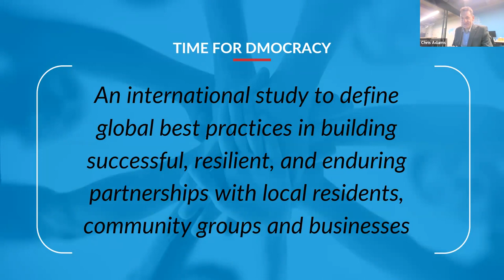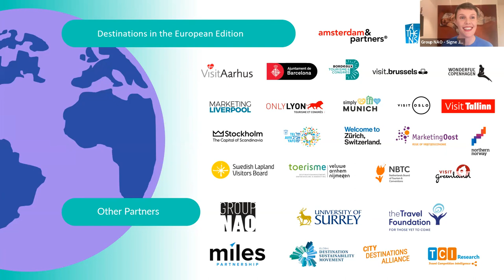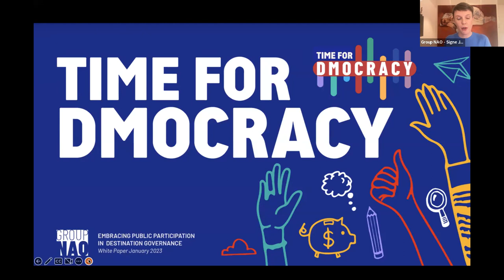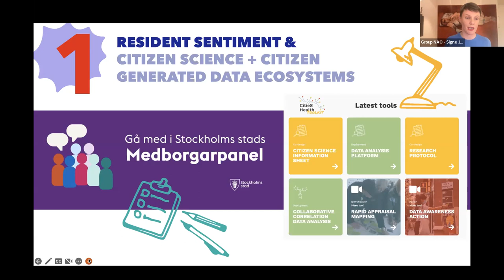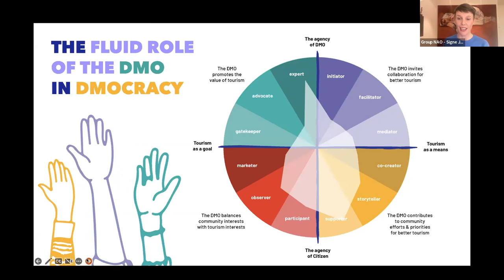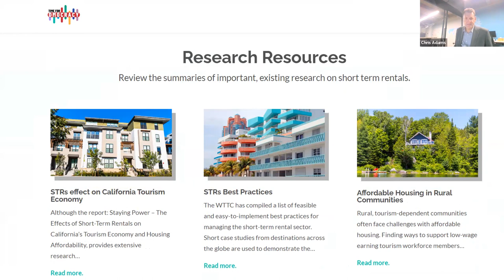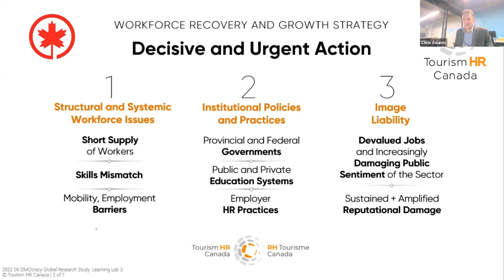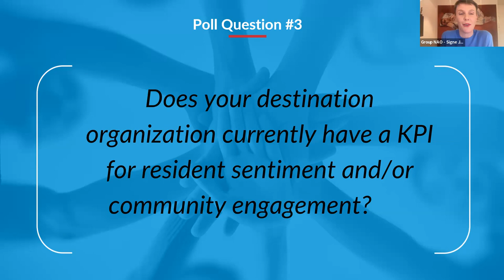Time for DMOcracy Global Study on Community Engagement